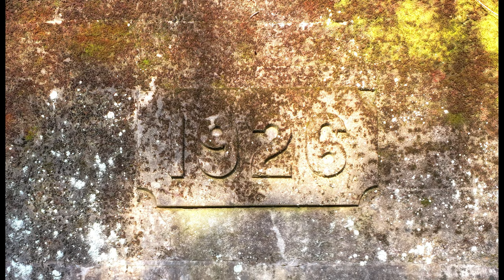Huge viaducts between Eskdale and Wairoa - by drone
Huge viaducts lie silent after Cyclone Gabrielle destroyed a large portion of the Napier - Wairoa rail link back in February, 2023.

Its unknown if this line will ever re open.

Viaducts are :
Matahorua           00:00
Mohaka                3:37
Mangatauranga  5:27
Waikari                 10:10
Waikoau               11:56

Music copyright to Dire Straits :  Telegraph Road,